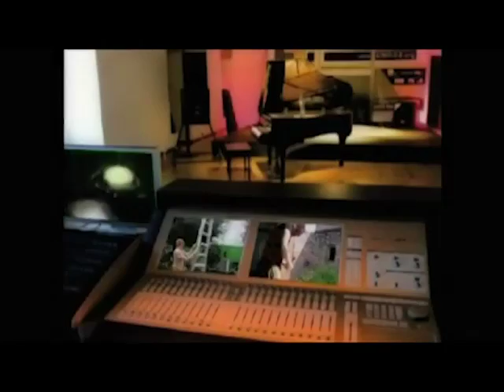CMMAS promueve la música en niñez y jóvenes